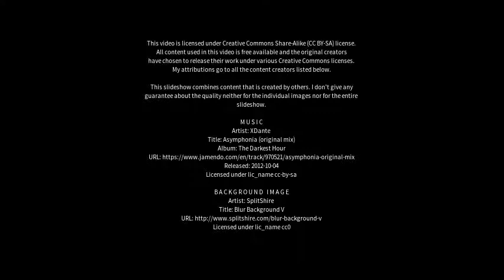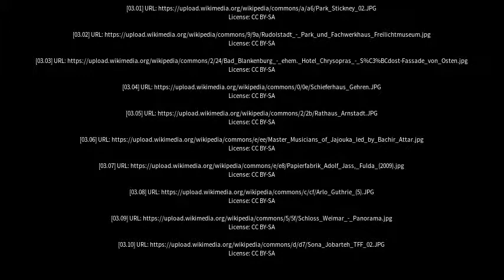Best places to visit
Best places to visit - Rudolstadt (Germany) Best places to visit - Slideshows from all over the world - City trips, nature pictures, etc.